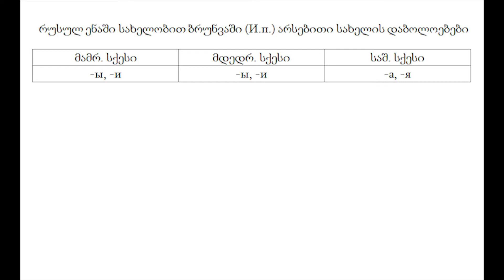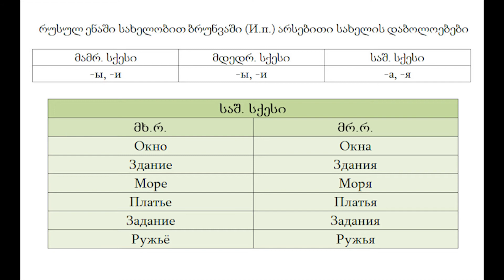42 გაკვეთილი: И.п. მრავლობით რიცხვში